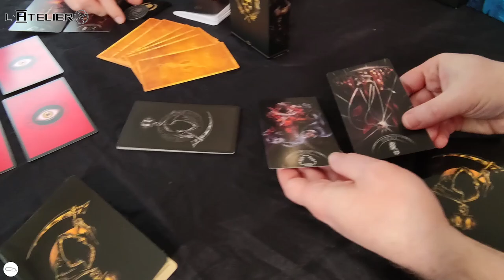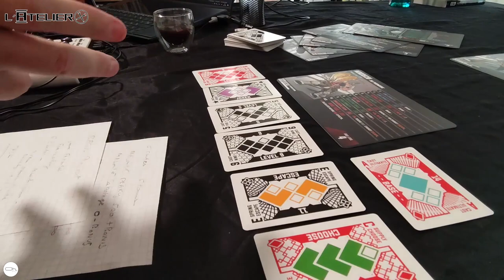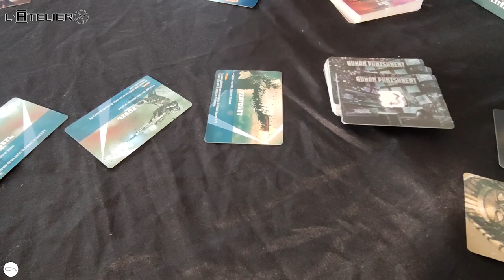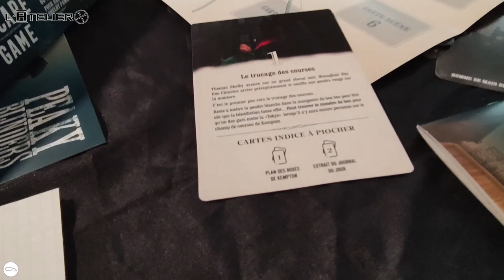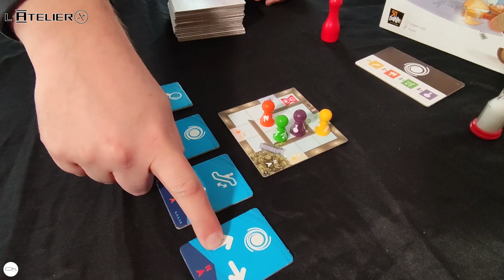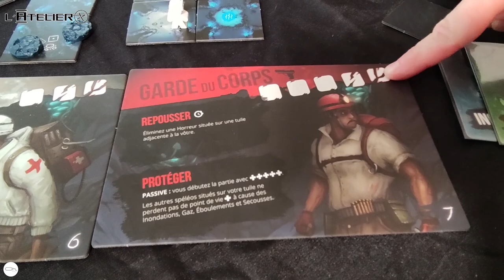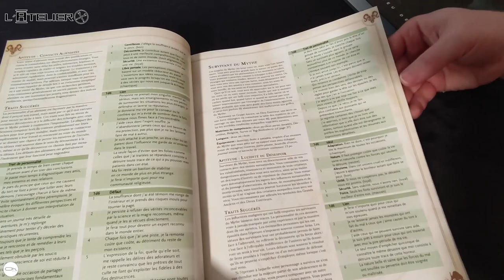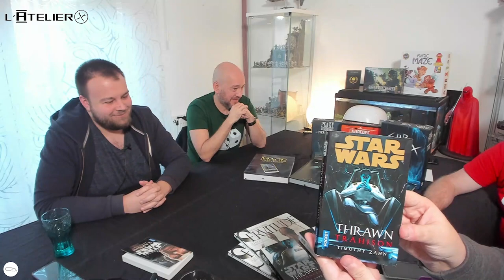L'Atelier : Soirée Unboxing #3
00:00 Intro
04:02 Deathwager
10:53 Bacon Project
26:23 Human Punishement
34:25 Peaky Blinders
46:07 L'auberge Sanglante
53:48 Magic Maze
1:01:40 Sub Terra
1:13:19 JdR
1:27:58 le pasjeu
1:39:11 Bêtisier
10% sur TOUTE LA GAMME STAR WARS avec le code : PierreOh